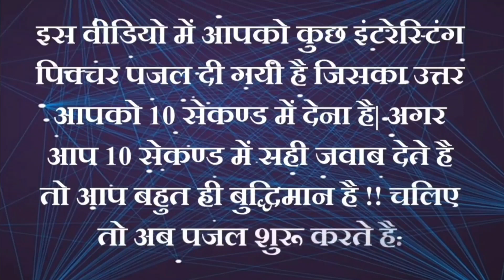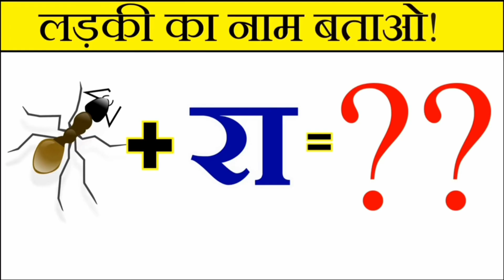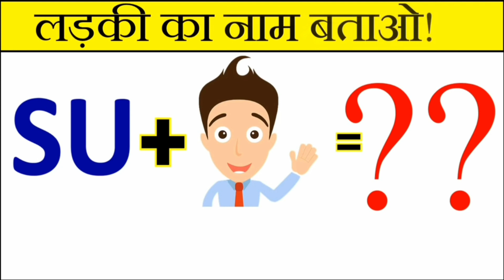Guess Girl Name Puzzle | Dimage Paheli | Picture Puzzle | Hindi Paheliyan | Queddle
Dosto! Aaj hum Emoji Paheliyan Solve karenge
These are Logical Riddles in Hindi | Queddle